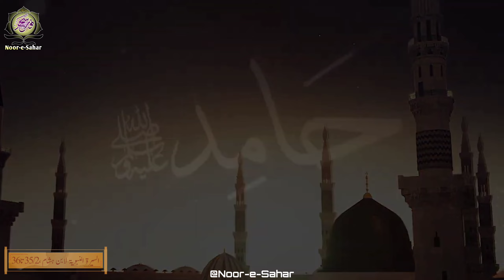Waqia e Meraj | Shab e Meraj | Greatest Miracle of Prophet Muhammad ﷺ | Buraq Ki Sawari {Part 02}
Waqia e Meraj | Shab e Meraj | شب معراج کا واقعہ | Greatest Miracle of Prophet Muhammad ﷺ | Buraq Ki Sawari | {Part 02} Mahmood Alam Razvi

Special Series [ Waqia e Shabe Meraj ] Nabi ﷺ Ko Meraj Kab Aur Kaise Hue ...